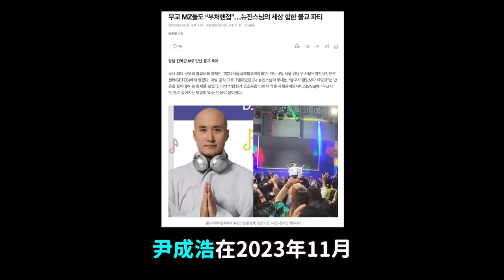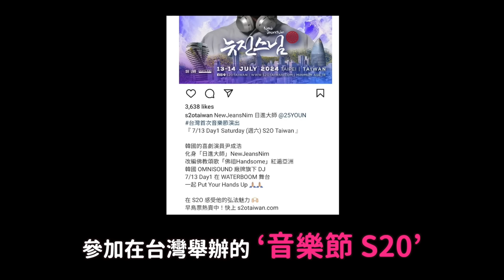NewJeans大師..韓國目前比夜店還火的和尚 進軍台灣引韓網熱議｜DenQ